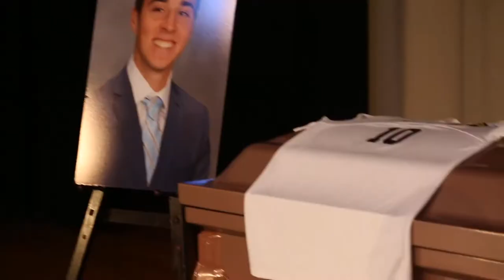Bethelehem Catholic Teaches Students the Dangers of Drunk Driving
Bethlehem Catholic teaches students the destruction drunk driving can cause with a real-life simulation of an accident with actual police and paramedics, and they even go as far as to put on a mock funeral and trial for the students. With underage drinking being a serious issue in our country, this is a great way to show students real-life consequences by involving their friends and classmates.